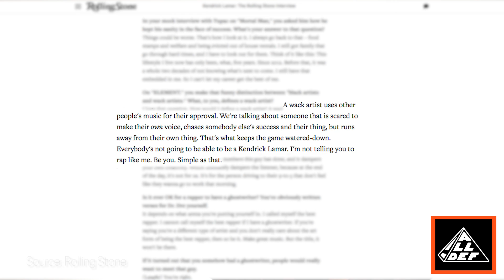Kendrick Lamar Lands Rolling Stone Cover | All Def Music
Kendrick Lamar is the face of this month’s cover for Rolling Stone’s “50th Year Anniversary” issue. The magazine sat down with K. Dot for an exclusive interview to discuss XXX, wack artists, Future and more.

Produced by: Jay Taj & Serena Powell
Staring: Jay Taj
Edited by: Jay Taj